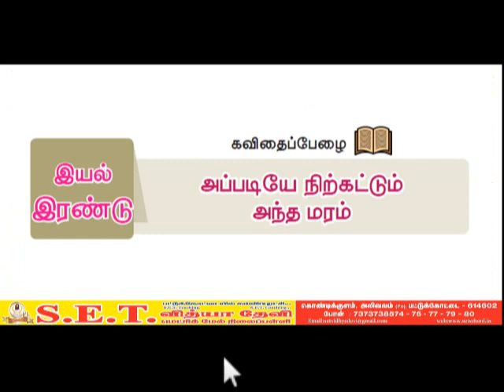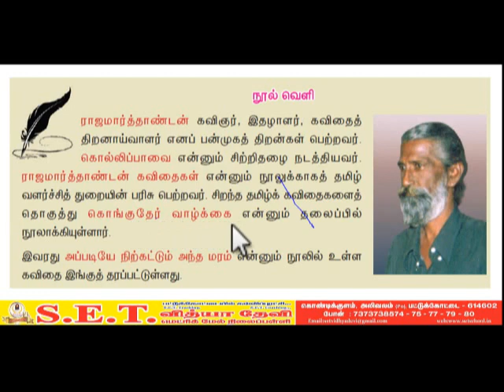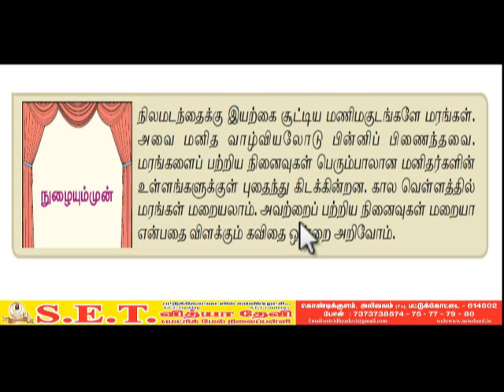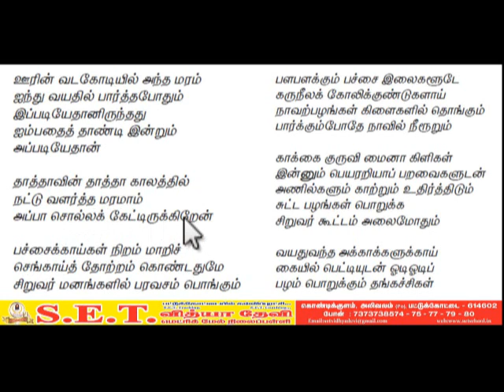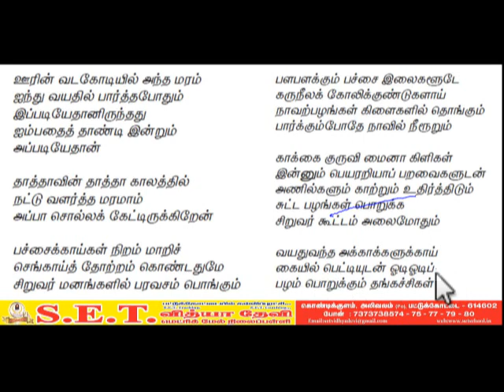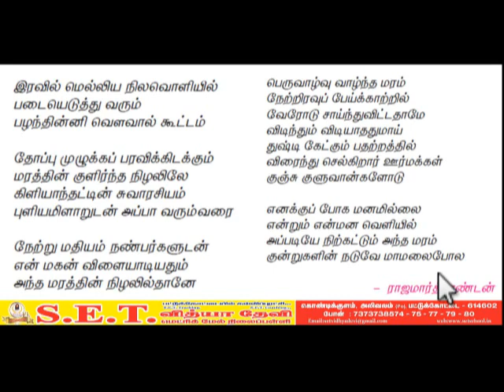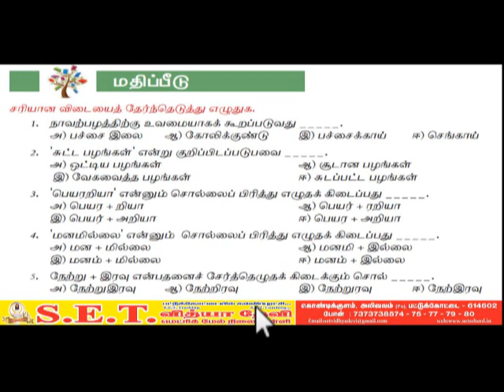7 ம் வகுப்பு தமிழ் - அப்படியே நிற்கட்டும் அந்த மரம்